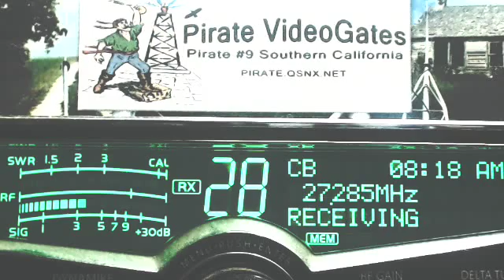Anvil 815 MO+, SparkPlug 118 FL, BumbleBee TN, 711 WV, AceOfSpades 3388 KS